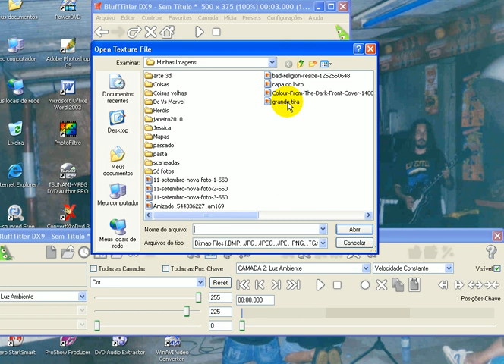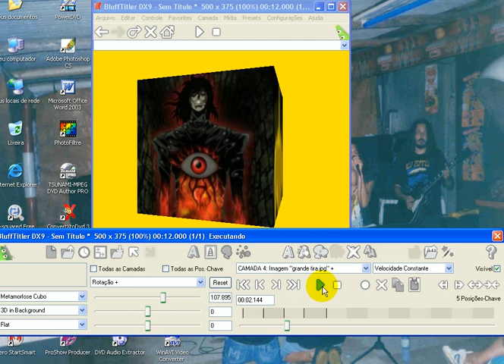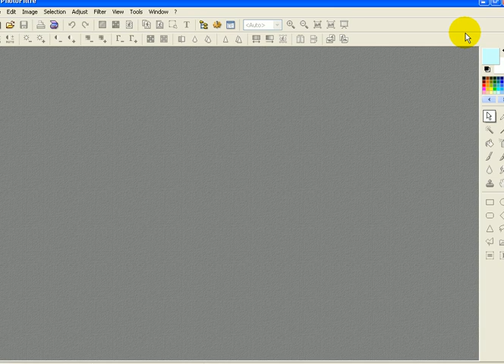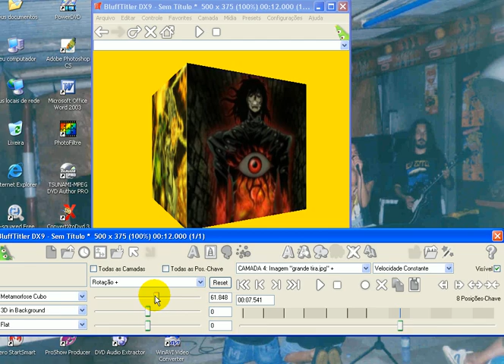video aula cubo 3d com bluff titler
Pra galera que tá com dificuldades em montar o cubo em 3d usando o Bluff Titler...agradecimento a comunidade Bluff Titler